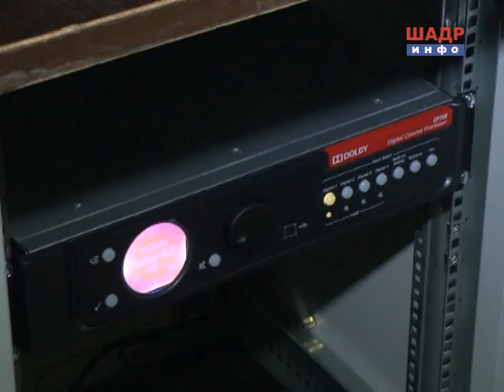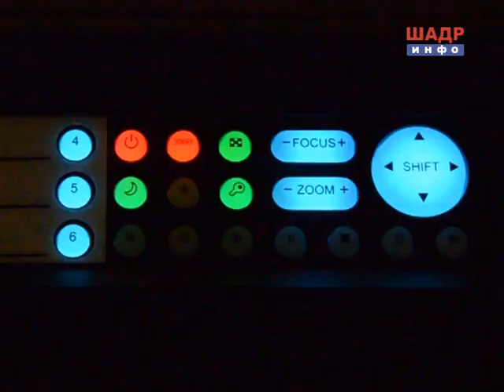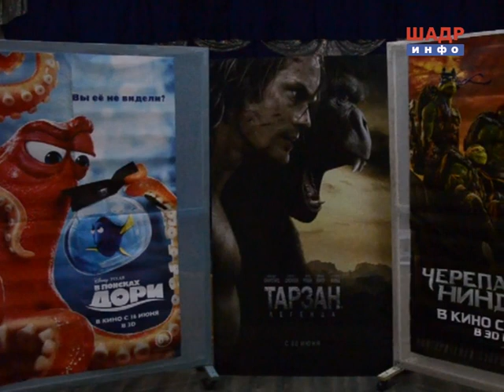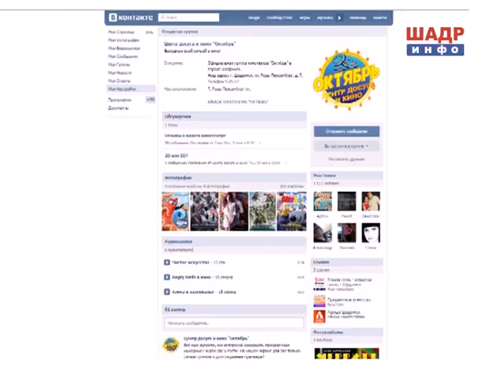Кинотеатр "Октябрь" (2016-06-15)